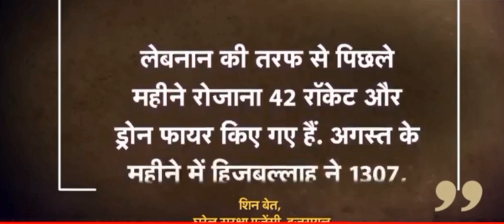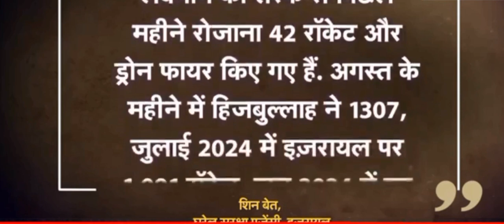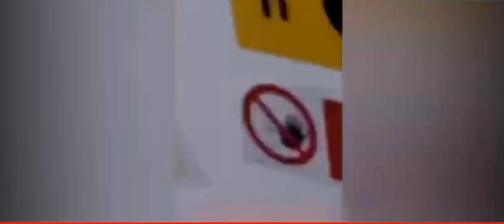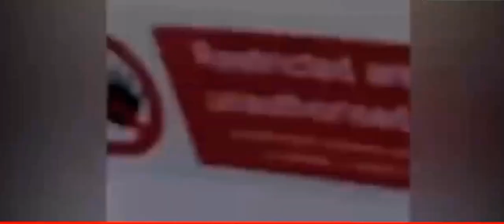Iran Israel war , Muslim Country , Iran warn to Israel - Hizbullah & Israel war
Hizbullah Shook Israel | Hizbullah attacks on Israel | Israel war | Hizbullah war
Iran Attack On Israel: 22 देश करेंगे इजरायल से युद्ध का ऐलान मचेगी महातबाही!  Muslim Country | N18G
ASSLAM-U-ALAIKUM FRIENDS,

bahishti zewar,bahishti zewar exposed,bahishti zewar ki haqeeqat,bahishti zewar kitab,
bahishti zewar book,bahishti zewar ki haqiqat,bahishti zevar,behishti zewar,
fazail bahishti zewar,bahishti zewar kya hai,bahishti zewar sabaq 1,bahisti zewar,
bahishti zewar k fazail,deoband bahishti zewar,bahishti zewar pr aitraz,bahishti zewar full book,
bahishti zewar tambakoo,bahishti zewar ke maseal,tasheel e bahishti zewar,
bahishti zewar ky latifay
Bahishti Zewar,Bahishti Zewar Full Book in urdu,Islamic lacture,Islamic speech,Islamic bayan,
Islam,Quran,Nadeem sarwar,Molana ilyas,Molana Tariq jameel,Molana Saqib raza,New bayan,
How to earn,How,Samaa,Hum,Kids videos,Cartoons,Shorts,